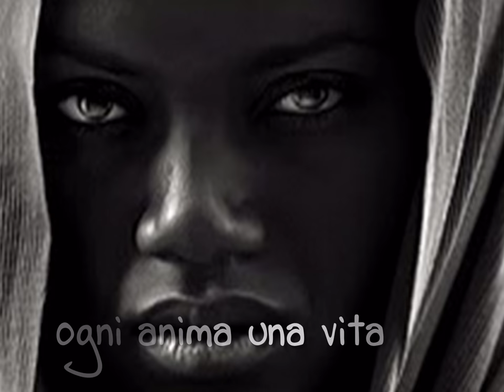corpo: mani e piedi di Dio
filmato introduttivo al tema del corpo